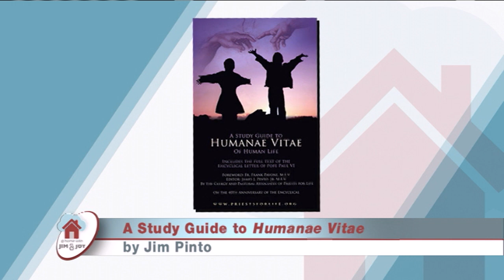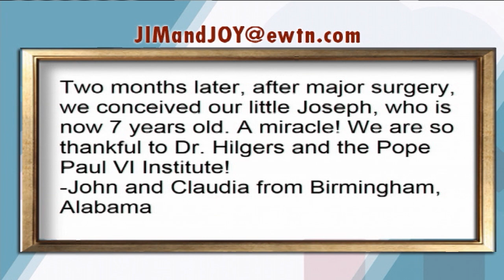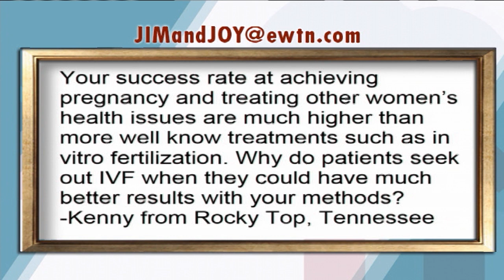At Home With Jim And Joy - 2017-10-16 - Dr. Thomas Hilgers, Md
Dr. Thomas W. Hilgers is the founder and director of the Pope Paul VI Institute, which has made outstanding achievements in the field of natural fertility regulation and reproductive medicine. Hosted by Jim and Joy Pinto.